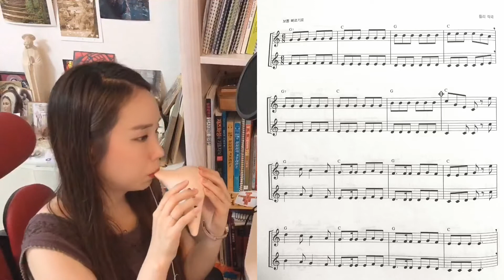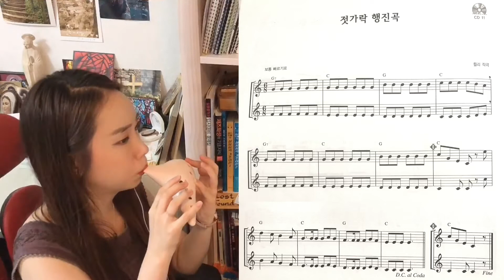15-2 젓가락 행진곡 1파트 연주(2파트 도전!)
1파트 연습이 더 필요하면, 선생님 연주 들으며 따라해도 좋고
2파트를 바로 할 수 있으면 선생님의 1파트 연주에 맞춰 2중주를 해보세요~*